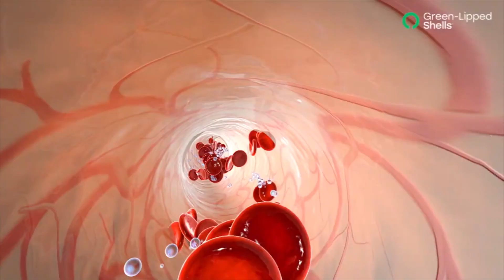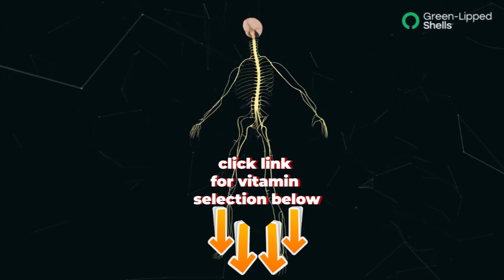vitamin B2 Riboflavin DEFICIENCY food source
Vitamin B2 (riboflavin) is a water soluble vitamin and is one of 8 B vitamins, that we require for the metabolism of nutrients (glucose, fats, proteins).